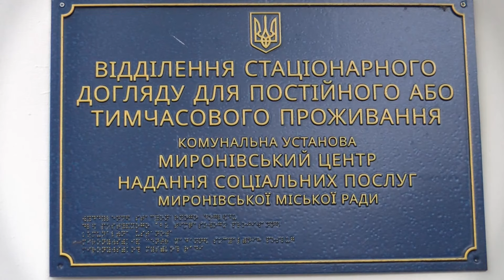Разом до ПЕРЕМОГИ! 07 03 2024 Святкові вітання для підопічних відділення, що в с.Зеленьки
7 березня 2024 року. Разом до ПЕРЕМОГИ!
743-й день війни
В ці чудові березневі дні у відділення стаціонарного догляду для постійного або тимчасового проживання КУ Миронівський центр надання соціальних послуг Миронівської міської ради, що в селі Зеленьки, завітали з гостинцями шановані гості: депутат Обухівської районної ради Юрій Колісник, волонтер Миронівського осередку Товариства Червоного Хреста України Лідія Цилюрик, голова організації ветеранів Миронівської громади Ігор Савченко та солісти ансамблю "Чорнобривець".